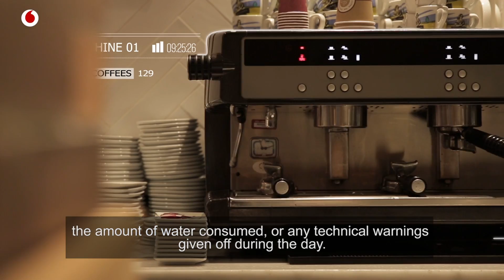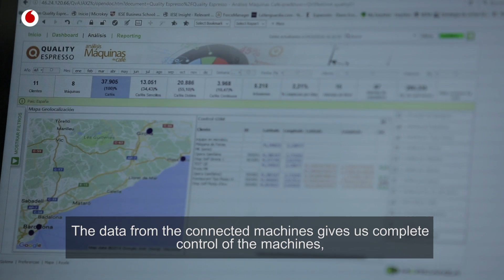Quality Espresso and Vodafone IoT present the connected coffee machine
Connected espresso machines help roasters serve better quality coffee to their customers. Thanks to Vodafone IoT, Quality Espresso coffee machines can connect to a cloud server and transmit data on a regular basis.